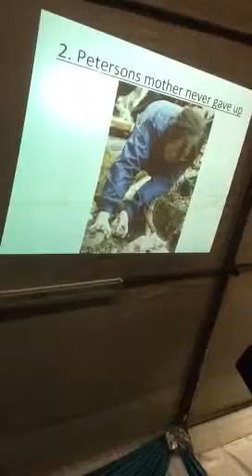Br Rowen N